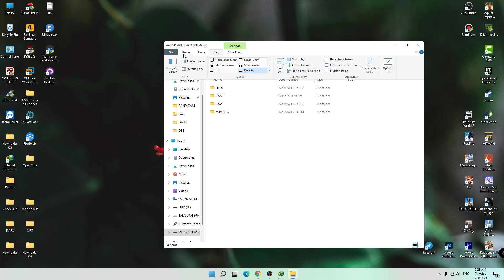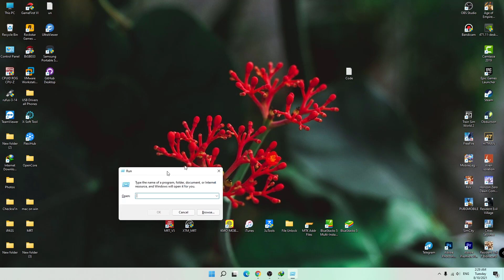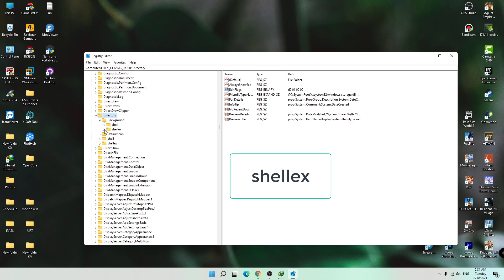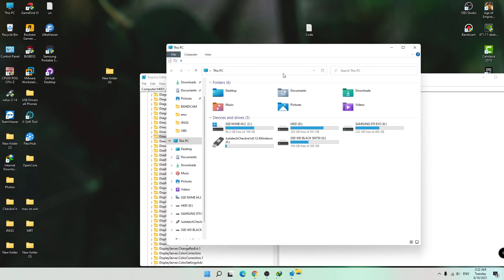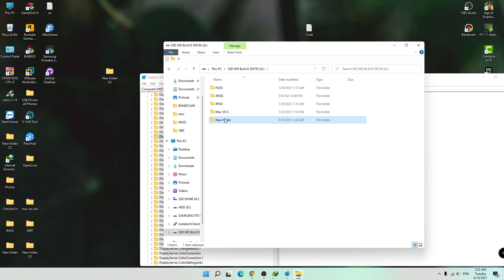แก้คลิกขวาแล้วไม่มีให้สร้าง New Folder [ Win 11 | 10 | 8 | 7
windows 11 right click new folder missing
New folder หายจากเมนูคลิกขวา

ปลดล็อคซิม Samsung J6+ ให้รองรับทุกซิม ด้วย Samkey

วิธีลบ Samsung account เก่าออกจากเครื่องรองรับทุกรุ่น-ทุกเวอร์ชั่น ได้ 100%

วิธีติดตั้ง หรือ อัพเดท MRT Key v3.95 พร้อมแก้ V2.60 เปิดไม่ได้

ลงภาษาไทย - Play store เครื่องจีน พร้อมกับปลดล็อค mi account เลย

สอนใช้ง่ายนิดเดียว FlexiHub โปรแกรมแชร์พอร์ต

ปลดรหัสหน้าจอ iPhone แบบฟรี | กรณีเครื่อง FMI OFF เท่านั้น

ปลดล็อครหัสหน้าจอ กับ ปลดจีเมล์ VIVO Y12s [ แบบไม่ง้อคอม ]

สอนติดตั้ง Window 11 (พร้อมแก้ปัญหาติดตั้งไม่ได้)

Find my iphone Off | ปลดไอคราวถาวร iPhone 11 Pro Max [For Mac OS ]

ibypasser 3.3 สอนใช้ง่ายนิดเดียว บายพาส WIFI-SIM | FMI OFF PASSCODE | FMI OFF OPEN MENU

▬▬▬▬▬▬▬▬LINKS DOWNLOAD▬▬▬▬▬▬▬▬
code:    {D969A300-E7FF-11d0-A93B-00A0C90F2719}